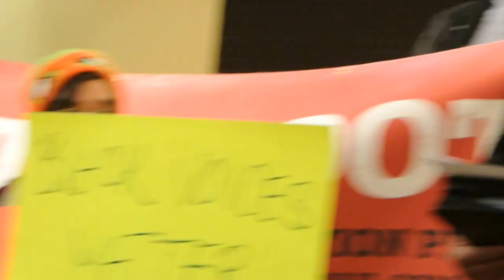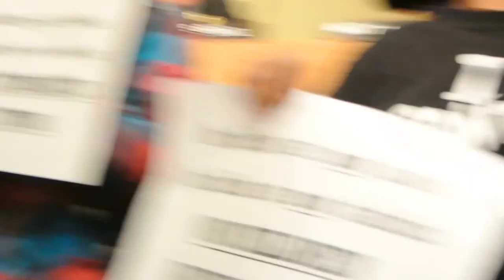BlackLivesMatter Protestors ShutDown School Board for Parent VOICES